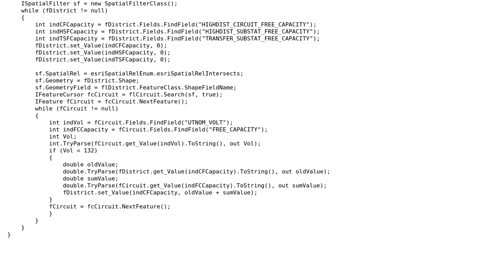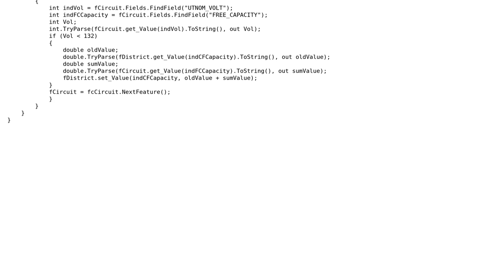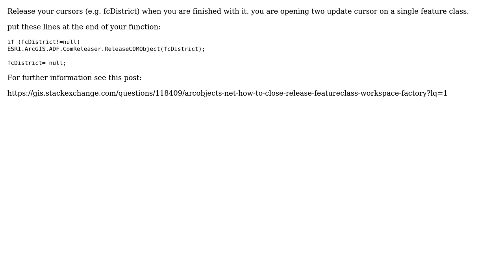GIS: IfeatureLayer.search() second time return error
With thanks & praise to God, and with thanks to the many people who have made this project possible! | Content (except music & images) licensed under CC BY-SA | Music | Images & others | With thanks to user Mahdi Ahmadi user Farid Cheraghi and the Stack Exchange Network Trademarks are property of their respective owners. You are responsible for your own actions.